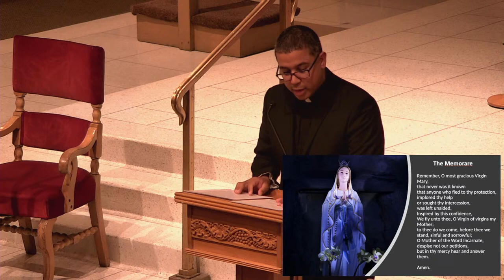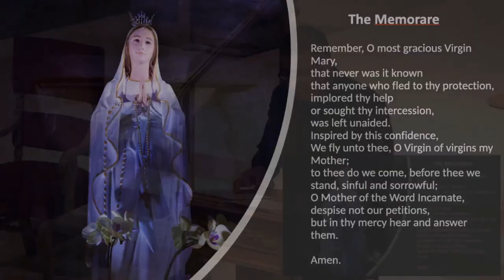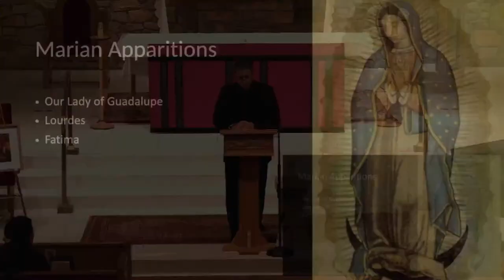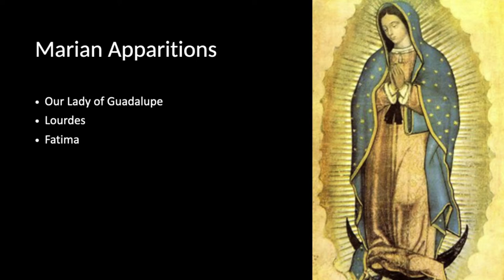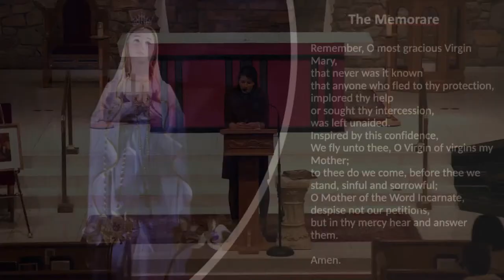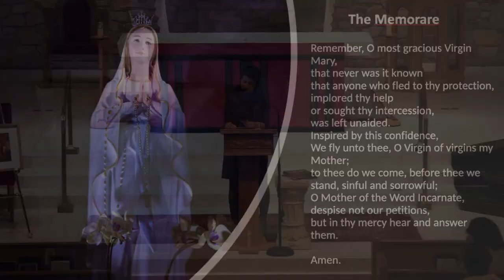March 24 Lenten Presentation